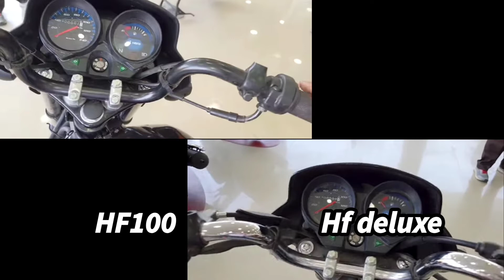New Hero HF 100 VS HF Deluxe Bs6 2021 Difference With Mileage Price Feature Full Review In Hindi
THANKS
                FOR

hero hf deluxe Bs6 mileage per litre
hero hf deluxe price in india
hero hf deluxe bs6 self start price
hero hf deluxe bs6 details
Hero hF Deluxe bs6 price mileage